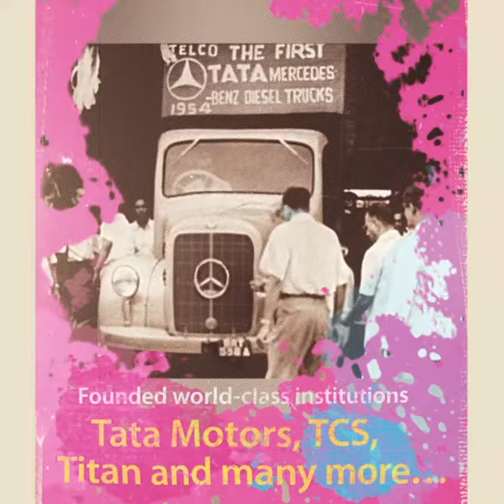Facebook video production company Kolkata | Social Media Video Production company Kolkata